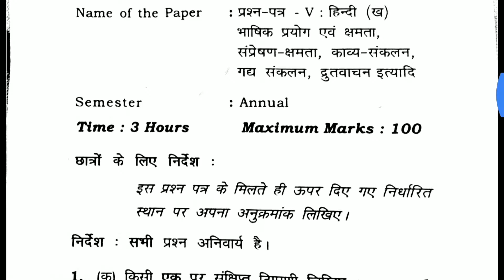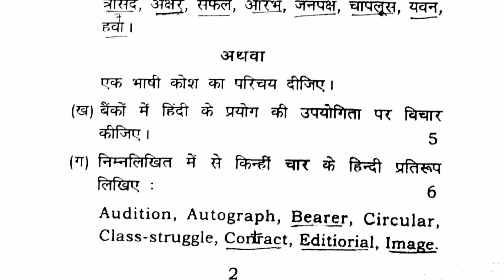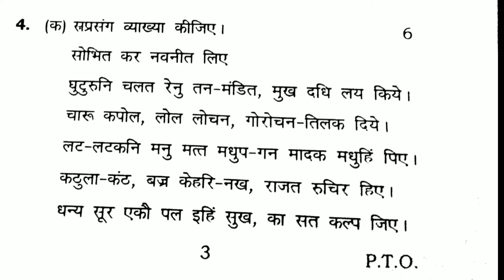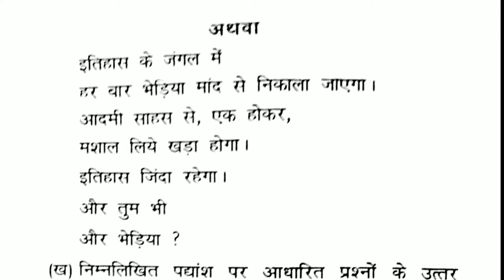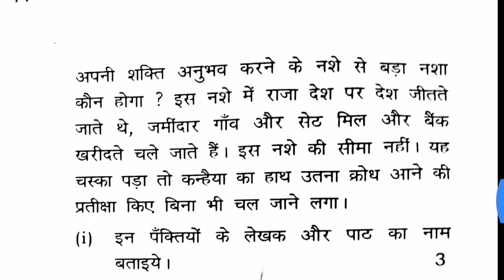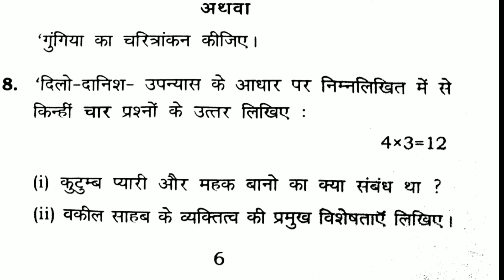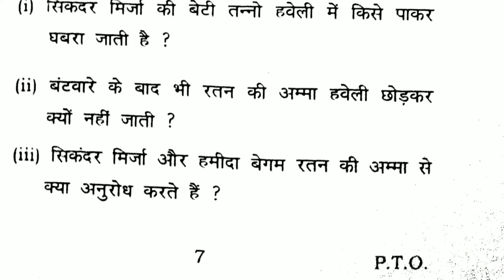du b.com hindi paper of 2018